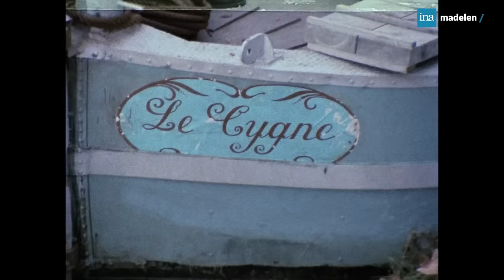Sans Famille : la vraie version, avec Fabrice Josso et Petula Clark | En intégralité sur madelen INA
Sans famille 🦮 | Épisode 1 : Les Loups blancs | 28 décembre 1981 | réalisation : Jacques Ertaud

Vous pouvez oublier les autres adaptations du jeune Rémi sans famille : voici celle qui a marqué les enfants des années 80, avec la bouille du petit Fabrice Rosso et les chansons de Charles Trenet...

Rémi vit dans une ferme de la Creuse avec la bonne madame Barberin jusqu'au jour où son père adoptif le vend à un saltimbanque qui l'initie à la vie de vagabondage. Ils enchaînent les spectacles de rue et subissent le quotidien miséreux de la France du 19e. De fâcheux hasards en rencontres heureuses, le petit garçon finit par découvrir le secret de ses origines.

Voici le premier épisode de cette mini-série culte tirée du roman éponyme d'Hector Malot, un immense succès commercial qui sera vendu dans plus de vingt pays.

Dans "Les Loups blancs", Rémi, petit garçon abandonné, coule des jours heureux à la ferme des Barberin. Il ignore alors qu'ils ne sont pas ses véritables parents. Si madame Barberin n'est qu'amour et douceur, son époux lui, s'est mis en tête de vendre Rémi pour payer ses factures. L'orphelin fait alors la rencontre de Vitalis, un italien, montreur de chiens savants...

Le casting : Fabrice Josso (Rémi), Petula Clark (Mme Milligan), Gérard Darrieu (Père Barberin), Yvette Étiévant (Mère Barberin), Céline Ertaud (Lise), François Pinat (Mattia).